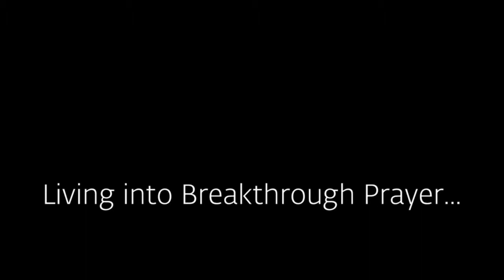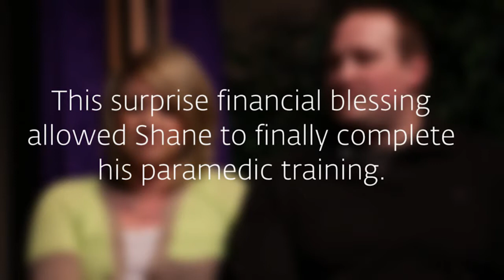Breakthrough Story: Rolling Plains UMC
“Breakthrough Prayer: Avenues of Blessing”

Rolling Plains UMC, Zanesville, Ohio
Pastor John Alice brought a new Breakthrough Prayer Initiative into every aspect of his congregation's worship and ministries.  And when he decided to make sure that included the church's financial discipleship, no one was fully prepared for the overwhelming congregational response.  See what happened when this Missional Church Consultation Initiative (MCCI) church and its pastor stepped out in faith with a personal financial faithfulness challenge.

Produced by:
West Ohio Conference of The United Methodist Church